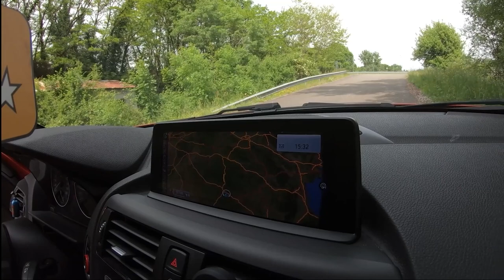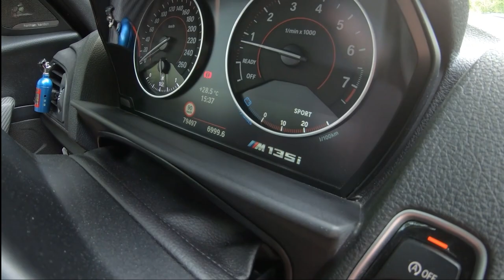Stage 2 pour une BMW 135i boite manu qui marche FORT !!!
► Viens présenter ta caisse sur Youtube